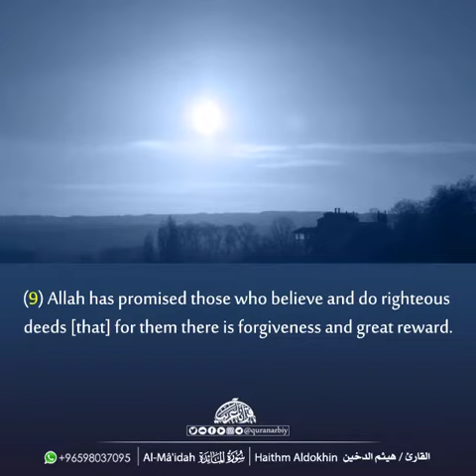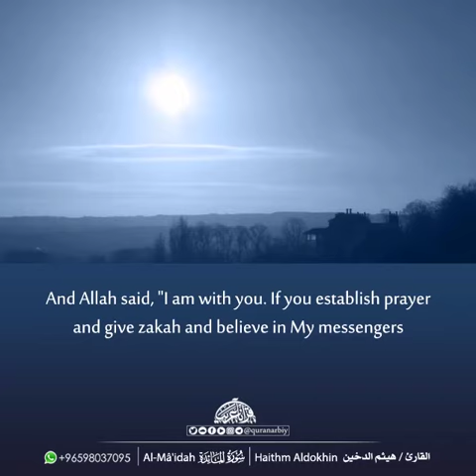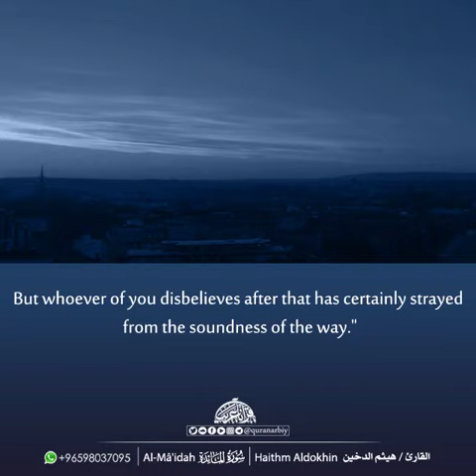تلاوه خاشعه للشيخ هيثم الدخين !